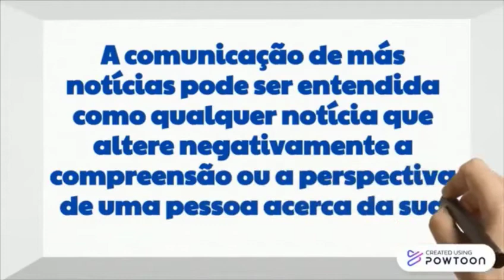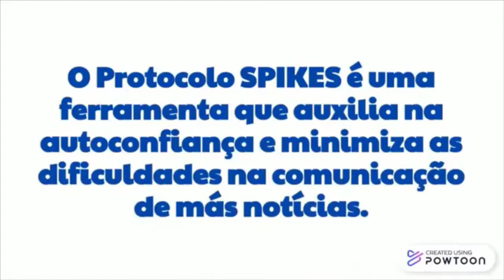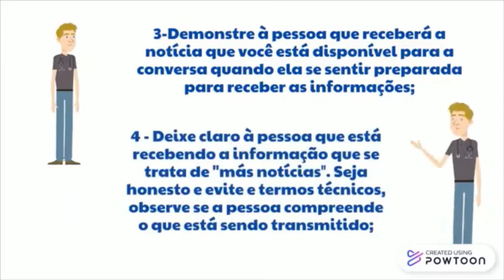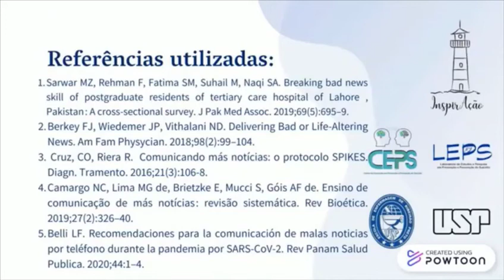Comunicação de Más Notícias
Olá, você já ouviu falar sobre a Comunicação de Más Notícias? Esse é um vídeo construído pelo CEPS e você pode conhecer mais sobre a temática aqui!

Se você tiver interesse em saber mais sobre esse assunto e outros temas em saúde mental acesse

Instagram: @ceps_eerp_usp ; @ inspiracaoleps